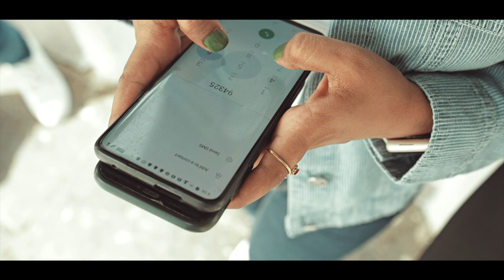Best Pre Wedding 2022 | Akshay & Manila | Sach Patel Photography | Udaipur l Rajasthan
Prewedding shoot of Akshay & Manila in Udaipur Rajasthan.